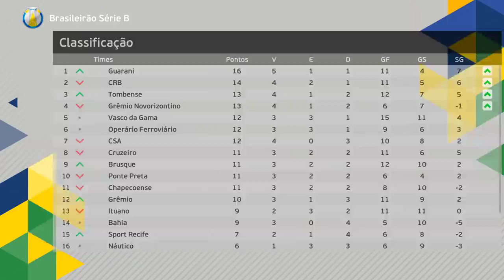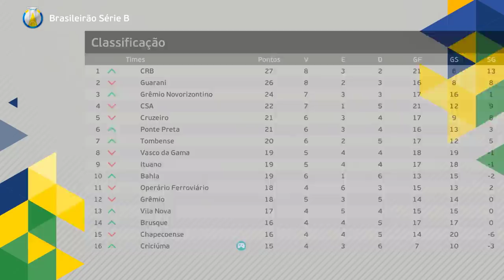GERINHA DESTRÓI na CHUVA e É ELEITO CRAQUE do JOGO pela GLOBO! - Rumo Goleiro #2 | PES 2021